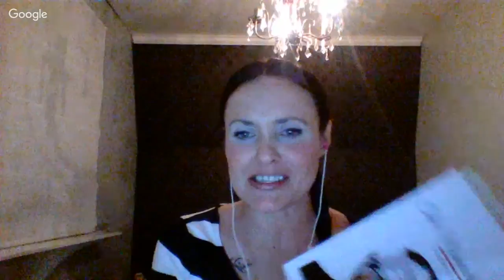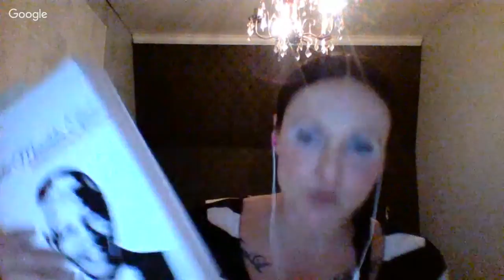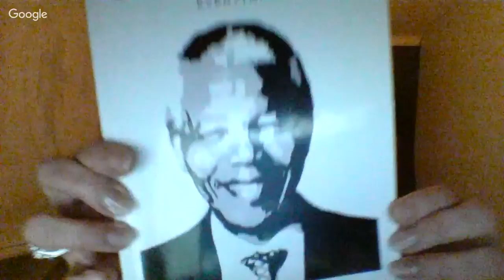My Awakening ep. 18 Stasha Lillian Eriksen Interviewed On Her Personal Journey w Brian S Staveley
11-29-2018   Brian S Staveley Interviewed Stasha Lillian Eriksen On Her Personal Awakening Journey. Stasha has published an EXCELLENT book on The Mandela Effect and has other projects she is working on. It will be fascinating for everyone to hear her awakening story.

This is the 18th video in a series of videos we are doing, interviewing different people in the various research communities. These will be brief(by my standards) interviews. In under an hour each person will explain how it is they came to the conclusion that media and government were totally full of nonsense or as the common term is applied, when people "Woke Up". Each interview will go thru the guest's timeline. How its affected their personal life. Their favorite topics they have researched, what they are currently researching and more. Its not about agreeing or disagreeing with the guests on a point by point discussion.

We never know when history is going to change at this point or even on a more understandable level for most we don't know when our content on certain sites etc could vanish or be rewritten. Its important we all document these stories and honestly some people's personal stories are very moving. I watch a ton of these type of interviews myself. The ones from young ppl "Awakening" are particularly moving to me.

All these My Awakening Stories will be found on the "My Awakening" Playlist and will be on the Dose Of Reality Playlist as usual.

This Video's URL

Brian S Staveley's MAIN CHANNEL where all his content is

Brian S Staveley's Backup Channel

Stasha's Website

Stasha's book on Amazon

Stasha's Youtube Channel

Stasha's Facebook Page

Dose Of Reality Radio Playlist Where Our Shows Reside On Youtube. TONS OF CONTENT!! All Topics.

Paul Knight's Youtube Channel

Gloria Cannata's Facebook Page

We also now have a playlist dedicated to interviewing various people amongst the truth communities on their personal awakening journey!! They are all only about an hour long and very fascinating! Be sure to check those out.

Brian S. Staveley's Website where the entire Dose Of Reality Archive is spanning the past 8 years. All shows are easily streamable or you can download to MP3 if you like.